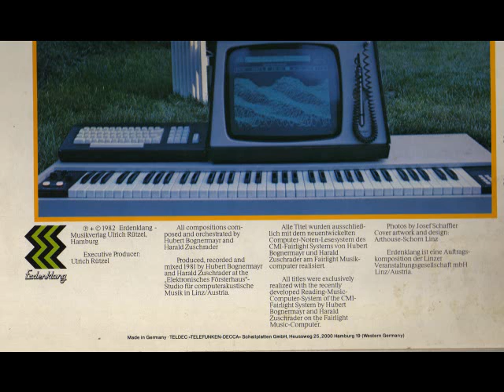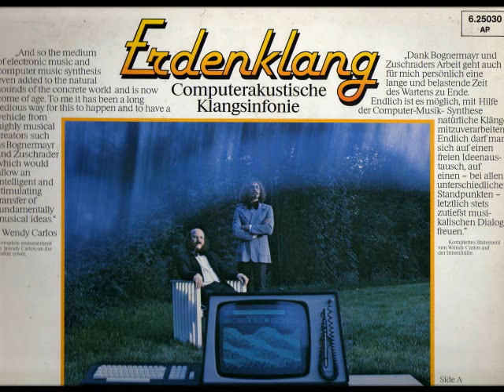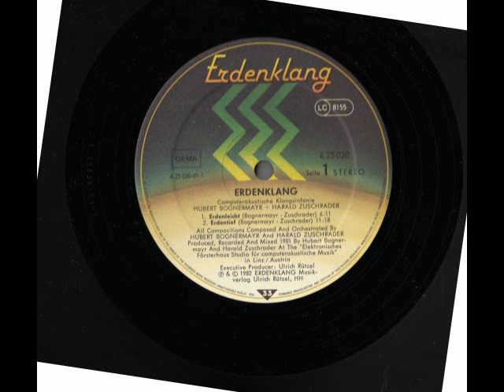erdenklang computerakustische klangsinfonie 1981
hubert bognermayer  harald zuschrader  linz 1981  , instrument cmi fairlight I
1 erdenleicht
2 erdentief

seite 2

erdung
erden
irden